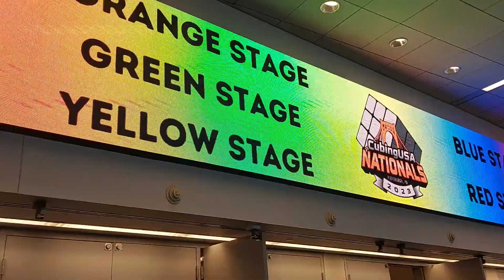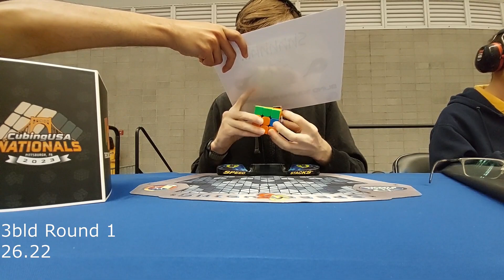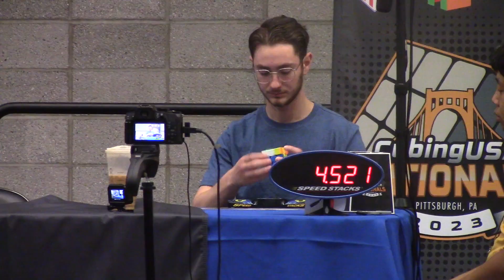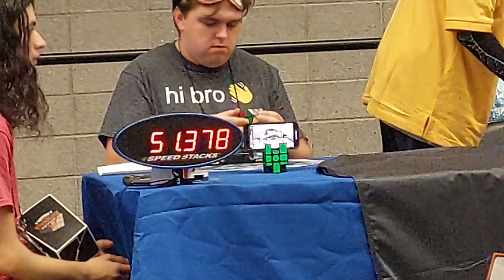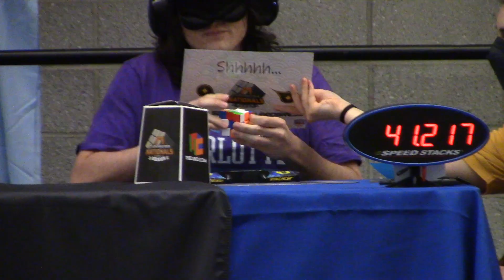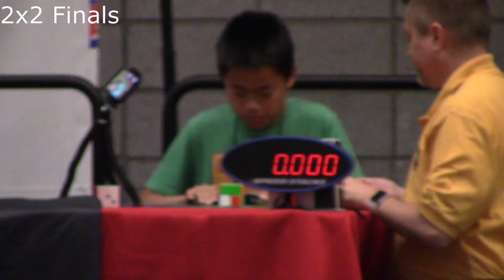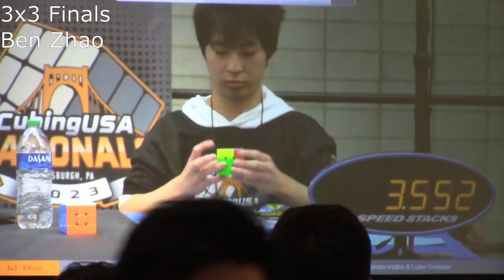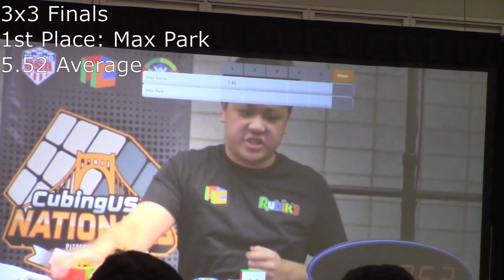CubingUSA Nationals 2023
I had a great time at this comp!  Congrats to Tommy Cherry, Max Park, and Patrick Ponce for setting world records, and congrats to Max Park for becoming a 3 time national champion in 3x3!